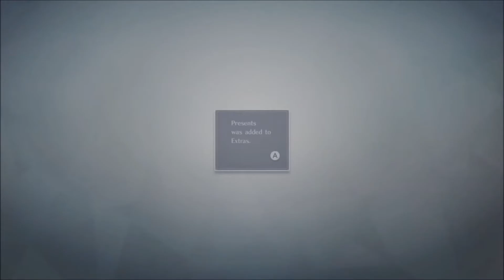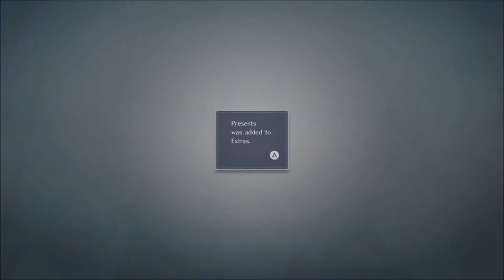(Not Made For Kids)-Fire Emblem Warriors | Episode 2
Fear the power of Owain's sword hand, a power that cannot be contained!